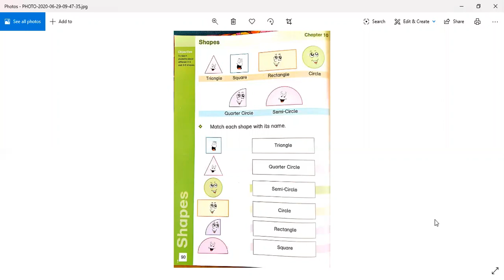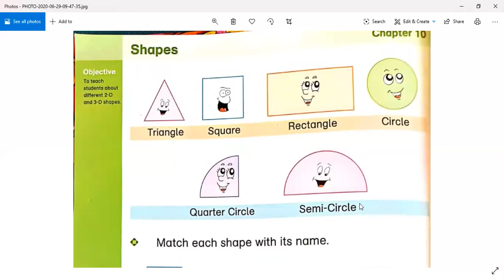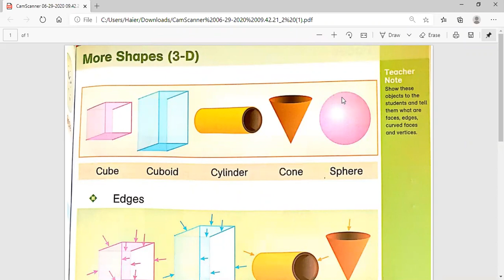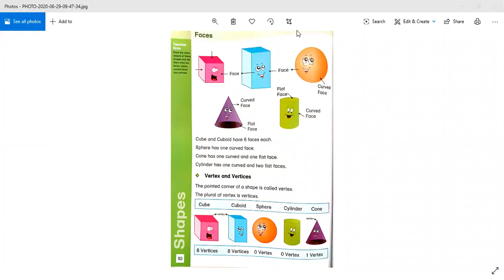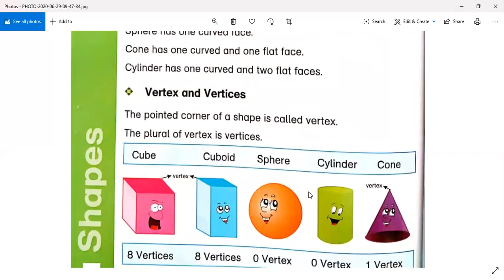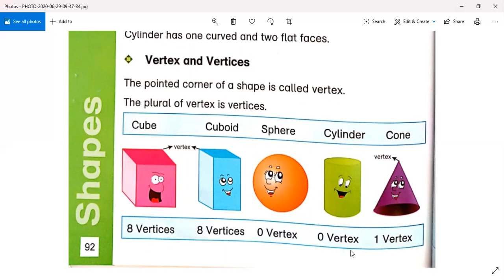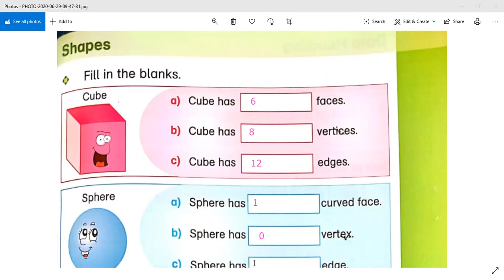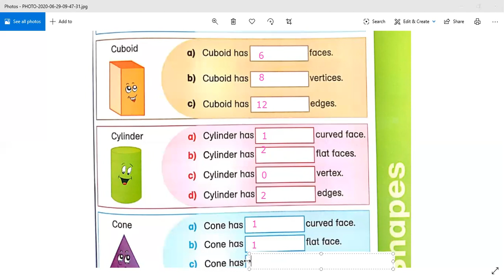class 2: 4th & 5th week - Math - Shapes (page 91 - 93)